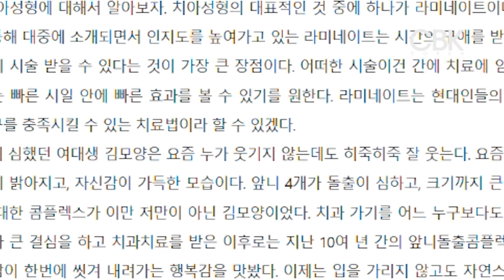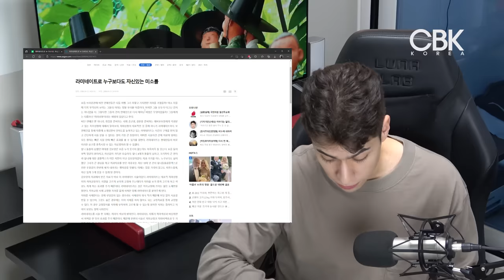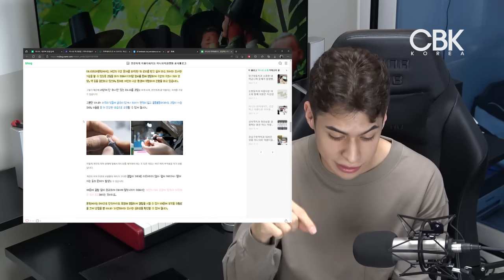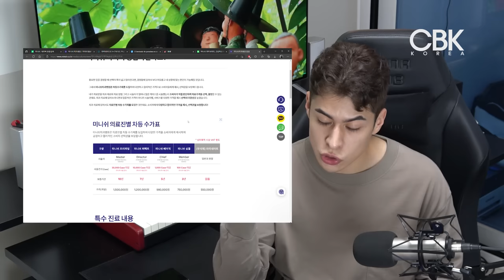El secreto mejor guardado de los artistas en Corea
▼Vuélvete miembro

ACERCA DE [CBK]
Corea del Sur desde el punto de vista de visitantes del mundo y de Christian Burgos.
Un mexicano viviendo en Corea del Sur trabajando como embajador cultural, realizando actividades en medios televisivos y de entretenimiento.

한국에 거주하고 계신 외국인들과 크리스티안 부르고스가 느끼는 대한민국을 말하다.